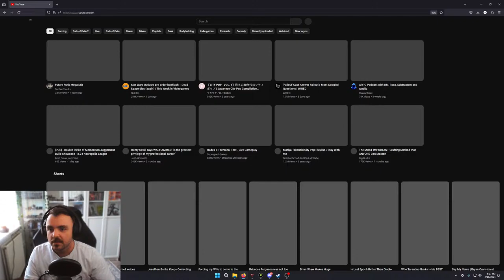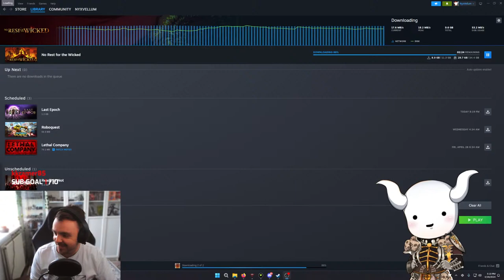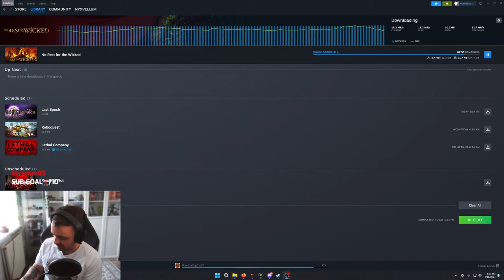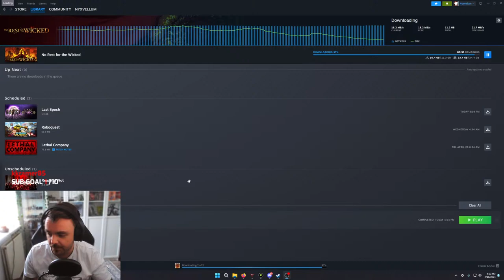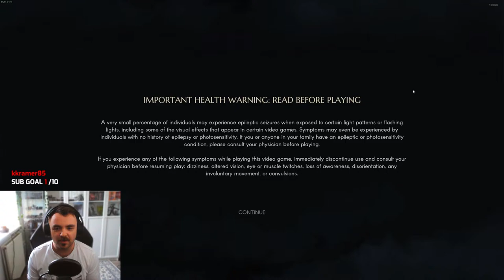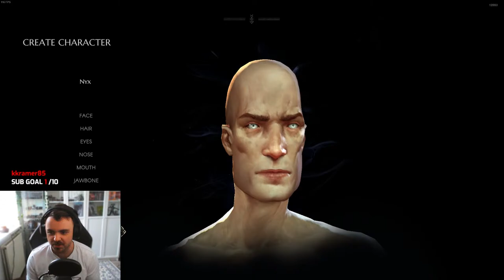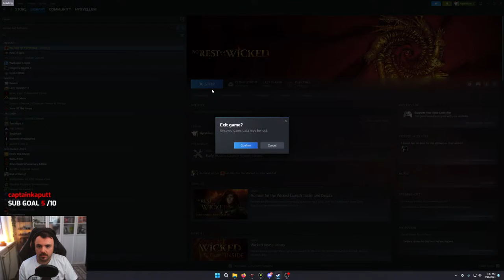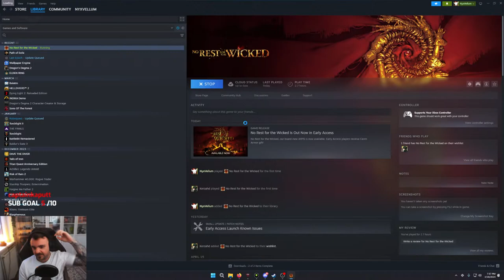🦝 LAUNCH DAY! No Rest for the Raccoons (Wicked) 🦝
Let's see how far I can go